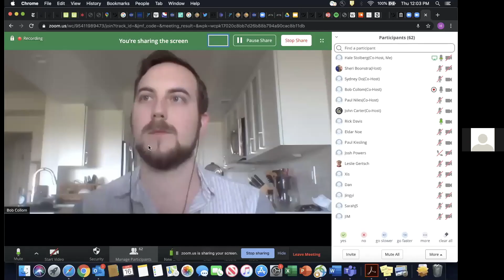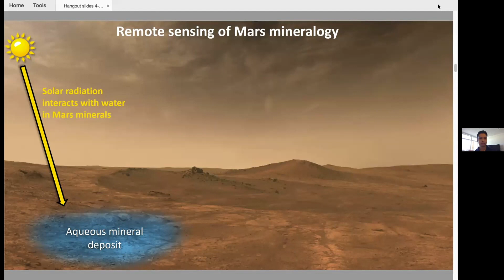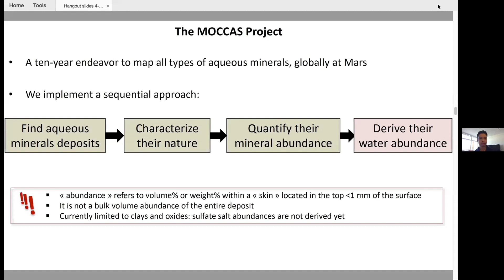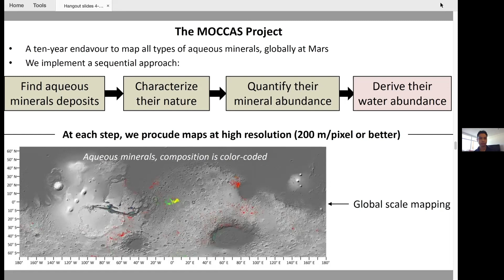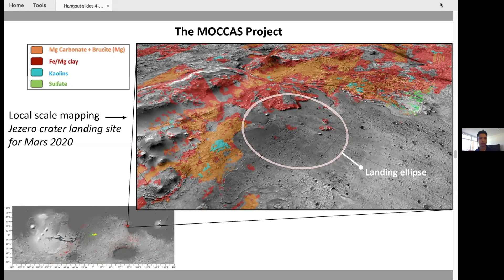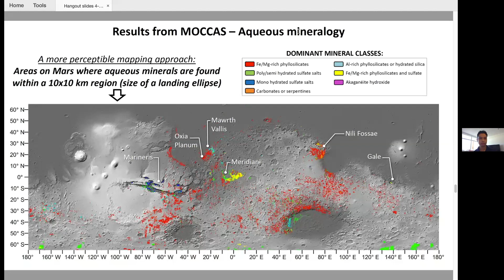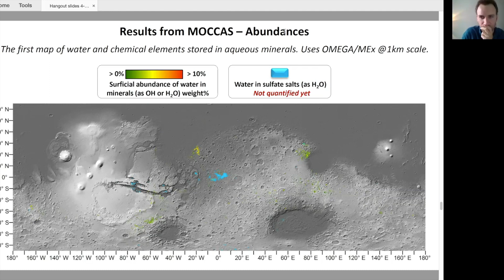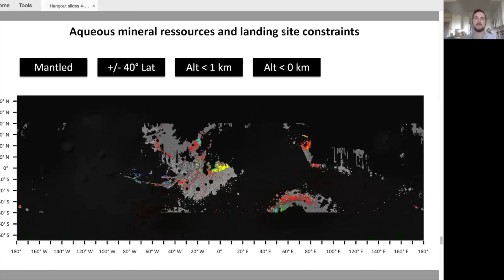Hydrated Minerals Mapping Briefing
With: John Carter (Project Scientist, IAS (Institut d'Astrophysique Spatiale), Paris-Saclay University) and Sydney Do (NASA Jet Propulsion Laboratory, Systems Engineer)